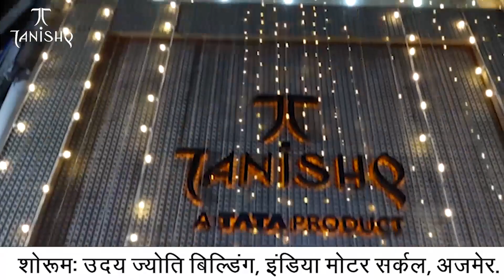Ajmer | अजमेर विकास प्राधिकरण में ACB ने दिया बड़ी कार्रवाई को अंजाम| MTTV INDIA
अजमेर विकास प्राधिकरण में ACB ने दिया बड़ी कार्रवाई को अंजाम
ADA में गिरदावर को किया ट्रैप, प्रवीण तत्ववेदी को किया ट्रैप
20 हजार की रिश्वत लेते रंगे हाथों पकड़ा
प्लॉट का नियमन करने की एवज में ले रहा था रिश्वत
ACB DIG समीर सिंह ने दी जानकारी